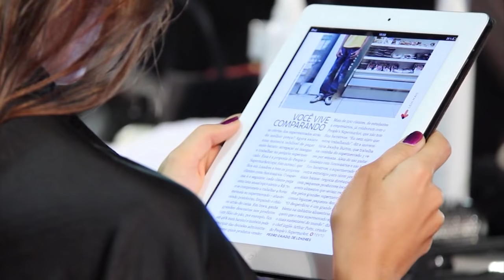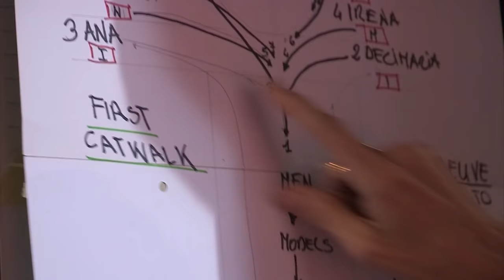Intimissimi Fashion Show - Fall Winter 2011 2012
Discover the Intimissimi fall winter 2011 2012 collection. Watch our fashion show and discover the behind the scene.